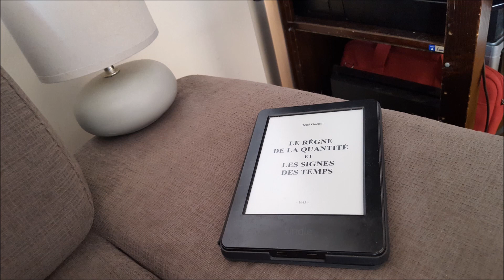René Guénon - Les déterminations qualitatives du temps - Le règne de la quantité... - 5/40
Chapitre V : Les déterminations qualitatives du temps

Lecture du cinquième chapitre du Règne de la quantité et les signes des temps, de René Guénon (1945).